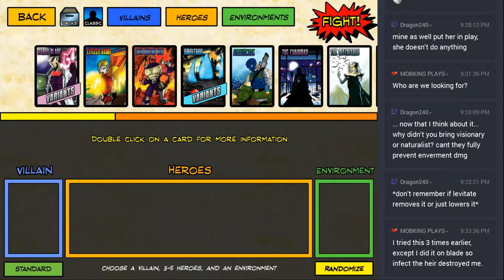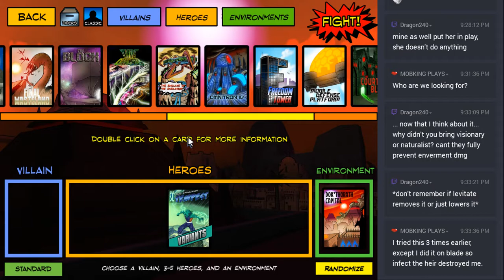Sentinels of the Multiverse Part 119 - Xtreme Prime Wardens Tempest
In which we unlock Xtreme Prime Wardens Tempest.  The official unlock condition has yet to be revealed.  I'll edit the description when it is posted.